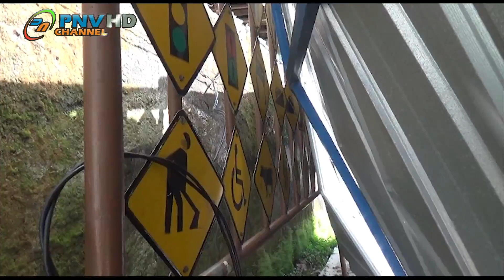HUJAN DAN ANGIN TUMBANGKAN POHON DI TAMAN ZEBRA DEPAN ALUN ALUN CILACAP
DITERJANG ANGIN DAN HUJAN DERAS POHON PENEDUH DI TAMAN ZEBRA DEPAN ALUN ALUN CILACAP TUMBANG / AKIBATNYA GASEBO YANG BERISI RAMBU-RAMBU LALU LINTAS ROBOH DAN HANCUR / MESKIPUN TIDAK MENIMBULKAN KORBAN JIWA NAMUN KERUGIAN DITAKSIR MENCAPAI SEKITAR 30 JUTA RUPIAH